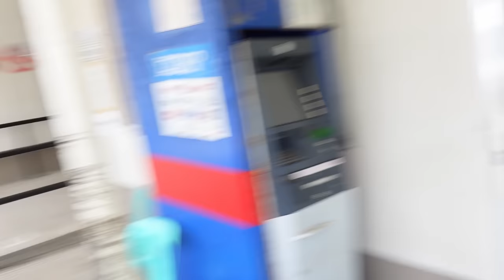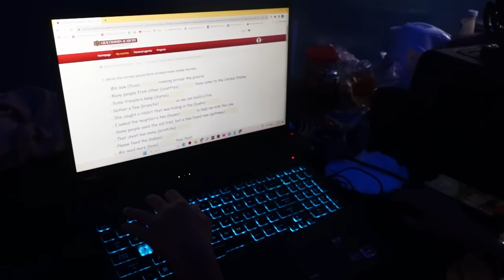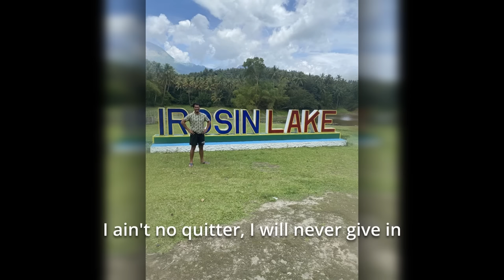NAHIRAPAN KAMING MAKAHINGA | PHILIPPINE LOOP USING JEEPNEY | Irosin, Sorsogon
LIBOT BUONG PILIPINAS!